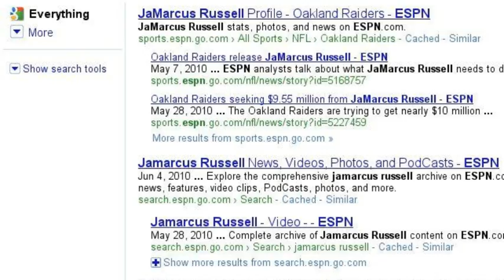JaMarcus Russell's story